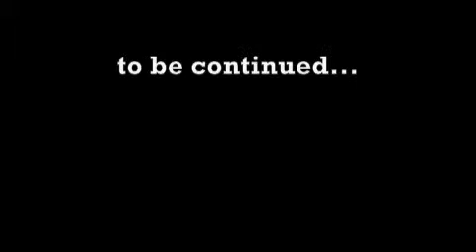leafeon life season 2 part 5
ubfjschd